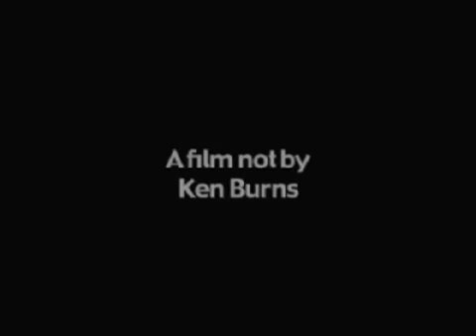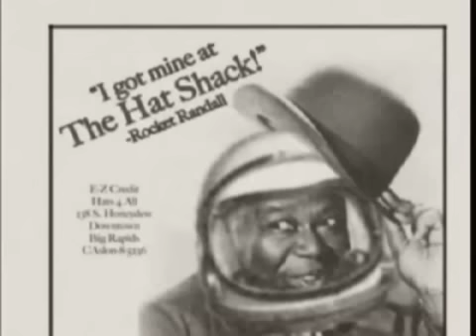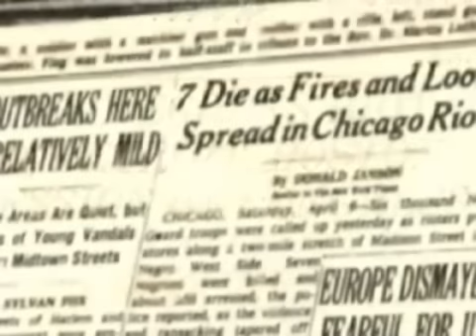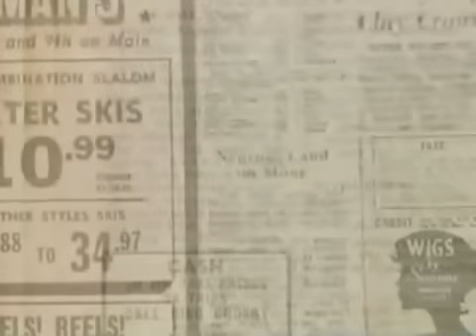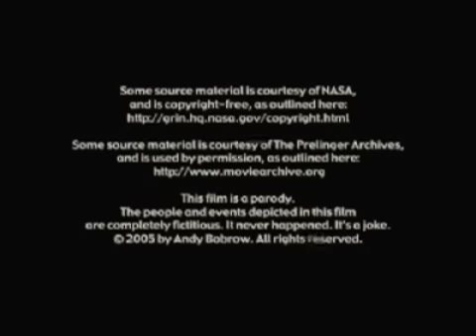Old Negro Space Program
The shocking-but-false story of America's Blackstronauts

In 1957, African-American astronauts found themselves unable to break the color barrier at the National Aeronautics and Space Administration. Undaunted, and on a shoestring budget, they formed their own space program, the "Negro-American Space Society of Astronauts" (NASSA). Told in documentary style satirizing Ken Burns' documentary "The Civil War," this comedic short traces NASSA's rise and fall with a nod to the true history of the Negro Baseball Leagues.